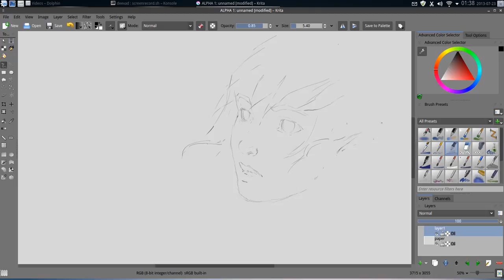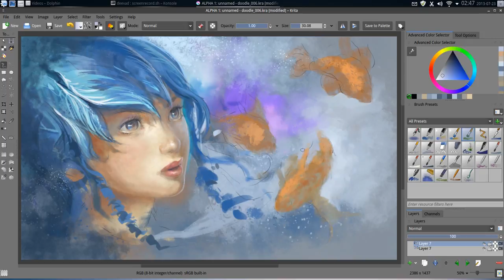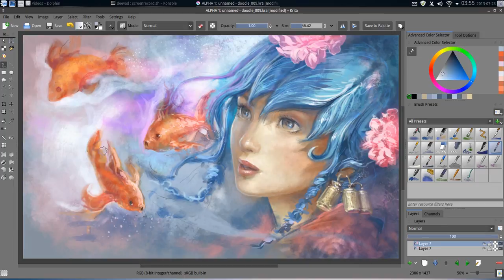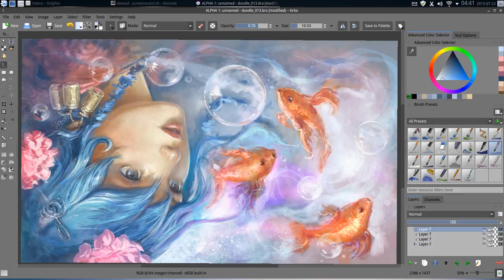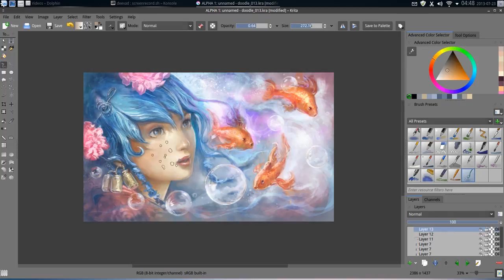Aqua dream - FLOSS digital painting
* Digital painting software :  Krita
* Operating System : Linux Mint , KDE
* Video editing : Kdenlive
* Real time to completion :  3 h 20 min